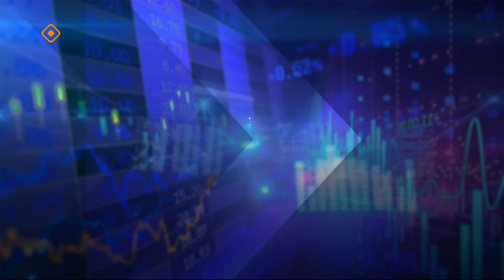«Эйгэ»: Үп-харчы, сокуон (22.04.24)